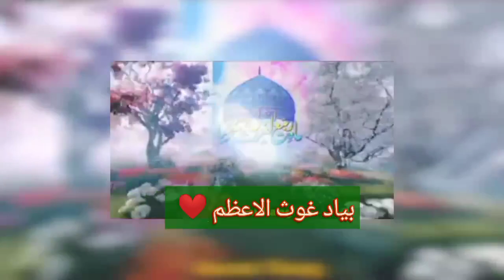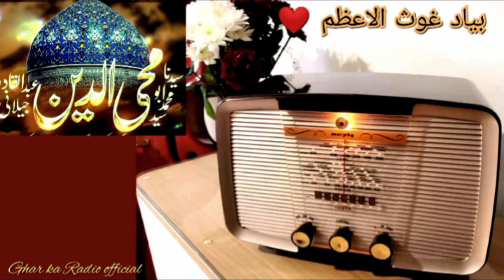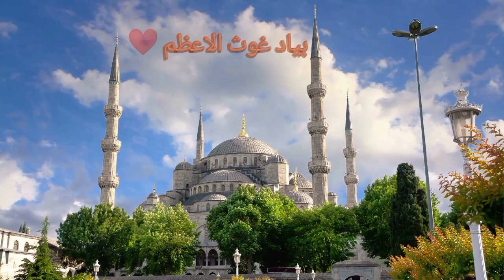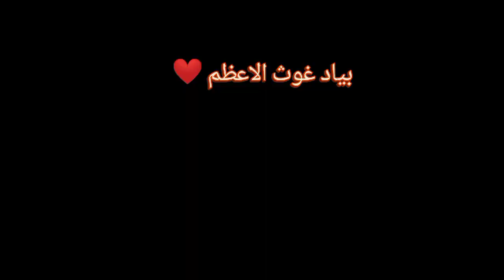Ghous ul Aazam | Bayaan | Sufi | Auliya | Episode 6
ghous e pak manqabat
ghous pak aur chor ka waqia
ghous pak ki mazar
sheikh abdul qadir jilani story
engineer muhammad ali mirza
gaus azam dastagir
aulad e gaus azam aale rasool
gyarvi sharif ki dua
adv zuhaib hafeez
fikar e iqbal
peeran e peer dastgir
mehfil e zikr
sufi saint
silsila qadri
prophet muhammad birthday
battle of badr
sunnah
uhud mountain
battle uhud
1 islam productions
one message foundation
bilal assad
the seal of the prophets
religious education revision
religious education gcse revision
violence in quran
sexual enslavement in islam
prophet muhamm birthday
prophet mohammad birthday
prophet mohammed birthday
conquest of mecca
muslim kids education
the attempt to assassinate the prophet
the aqabah pledges
muslim christian relations
muhammad covenant
reeja jeelani tiktok
reeja jeelani dance
reeja jeelani
reeja jeelani videos
reeja jeelani new videos
reeja jeelani new tiktok videos
shaikh jeelani
sheik jeelani
jeelani baig
voice of farooq naeemi
dr muhammad farooq naeemi al bukhari kollam
sufi thought malayalam
sufi motivation malayalam
sufi speech malayalam
ouliyakkal story malayalam
islamic malayalam speech
marine products factory ratnagiri
sufism
farooq naeemi
naeemi usthad
sufism malayalam
desi tiktok
what is islams main teaching
islam unveiled
sense islam
the daily reminder
decisive battles
yasir qadhi
mma news
ufc news
rashidun
seerah
espn
eddie hearn
channel 4 documentary
joram van klavaren towards
steve harvey morning show
mmajunkie
daca story
lee adams
race relations
latin empire
tdr conference
ali hammuda
yaqeen institute
the warner
makhachev oliveira